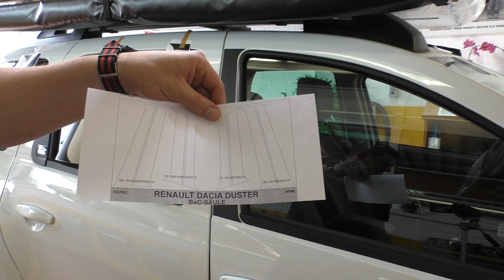Dacia Duster Experience Säulendecor Montage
Original Dacia Duster Experience Säulendecor
Anbringung an den Tür B und C Säulen
Die Fenster Silhouette wirkt dadurch geschlossener.
8 -Teilig